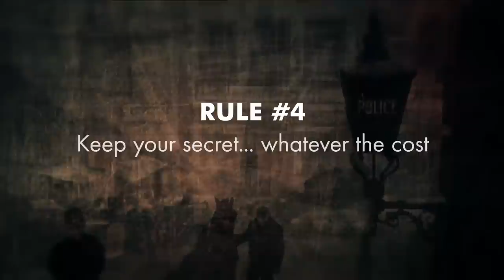Arm Yourself With The 5 Rules of Ripper Street | Drama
Remember to watch the full playlist for our complete guide on how to survive in Whitechapel.